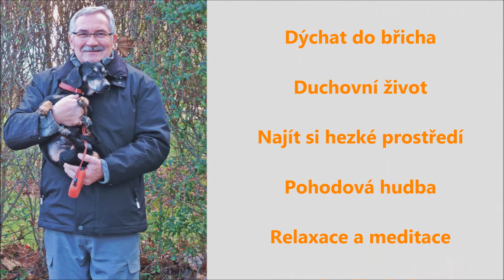Jak si snadno zlepšit náladu